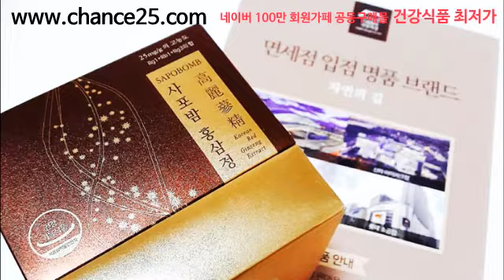힐링영상_골든리트리버 몸개그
건강, 교육, 일상, 정보
알찬 영상, 즐거운 영상 '기찬TV'입니다.